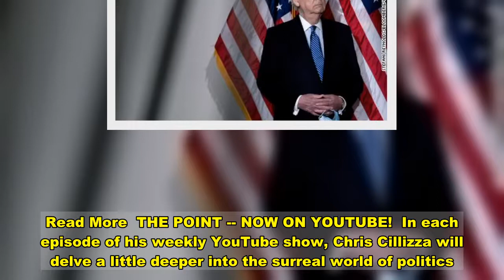Analysis: 46 minutes that prove how dangerous Donald Trump is to democracy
(CNN)There have been a lot of low moments for democracy over the past four years, but none that reached quite as low as what happened on Wednesday afternoon: The release of a 46-minute rant by the President of the United States aimed at undermining the election results.Unlike in the days immediately following the election when the outcome was genuinely in doubt -- or even the week or so after the election was called for President-elect Joe Biden when Trump and his team had a number of lawsuits in swing states pending -- there is now zero doubt about who won on November 3. The record of Trump's legal team in the many, many cases they have filed around the country would make the New York Jets blush. The chief law enforcement officer in the country has acknowledged that "to date, we have not seen fraud on a scale that could have effected a different outcome in the election." The Biden transition is picking up steam.In short: This thing is all over but the shouting. There's no there there when it comes to all of the legal challenges and conspiracy theories that the President and his ever-dwindling group of loyalists are pushing. Read More  THE POINT -- NOW ON YOUTUBE!  In each episode of his weekly YouTube show, Chris Cillizza will delve a little deeper into the surreal world of politics. And yet, what Trump did Wednesday is to spew more and more falsehoods supported by the power and the prestige of a presidential backdrop. He stood at a podium bearing the presidential seal and flanked by the American flag and another flag bearing the presidential seal on it. It was hard to miss this message. This was the President speaking in his formal capacity. Not as a losing candidate for office. As the leader of the free world.Trump's move to throw the power of the presidency behind disproven claims that seek to actively undermine the very idea of safe and fair elections and the peaceful transition of power creates a clear moment of choosing for elected Republican leaders who have, by and large, stood by silently as he has made his increasingly outlandish claims about what happened on November 3.Now is the moment for Republicans like Senate Majority Leader Mitch McConnell and House Minority Leader Kevin McCarthy to stand up and say something like this: I supported this president. I voted for this president. I backed his right to pursue legal challenges to the vote. But it's now clear that Joe Biden has won.Because to not say something like that in the wake of Trump's 46-minute diatribe is not just irresponsible, it's dangerous. If Republicans can't stand up and say "enough" to Trump, then he will just keep pouring it on. He will go lower and lower. He will reel into even more audacious conspiracy theories. He will make even more things up. He will work even harder to undermine the legitimacy of Biden's presidency.And that is a very bad and very dangerous thing -- whether you are a Republican or a Democrat. We simply cannot allow an outgoin